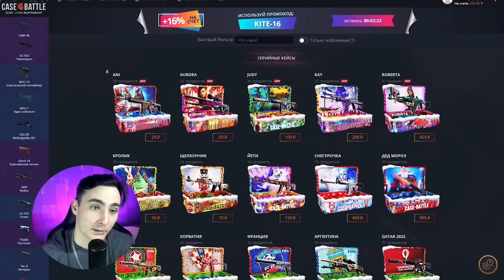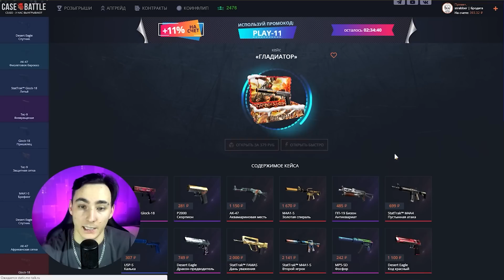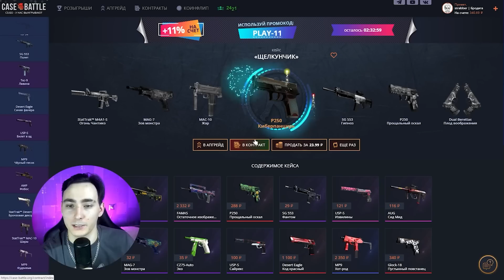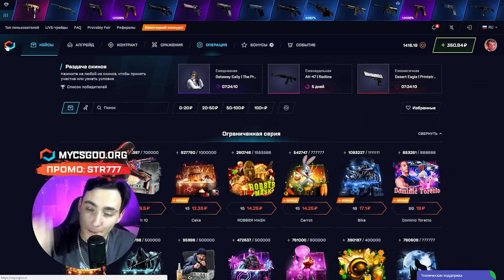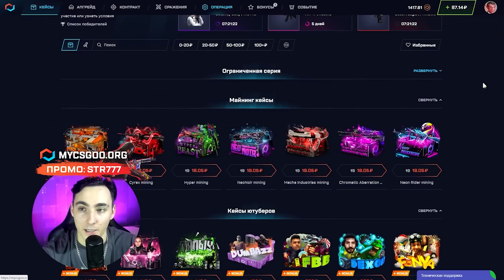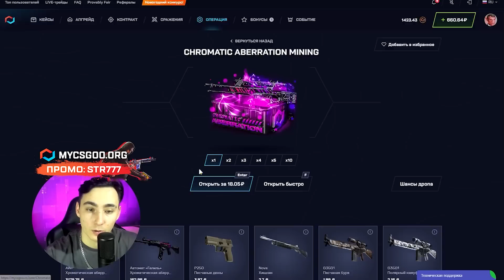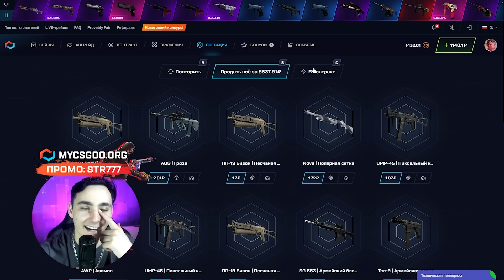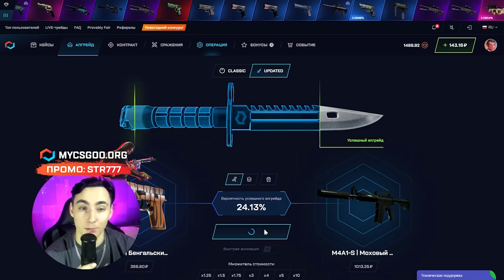⚫️ С 300 РУБЛЕЙ до НОЖА - БЕЗУМНЫЕ ЗАНОСЫ на КЕЙС БАТЛ | CASE BATTLE | КЕЙСБАТЛ 2023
Салют, бродяги 🤙! Сегодня снова проверяем КЕЙС БАТЛ и МАЙКСГО! Посмотрим, какой из сайтиков выдаст больший окуп. На CASE BATTLE я залетал много раз. Было дофига сливов, но были и победы 💰. Сайт неплохой, но, по моему, КЕЙСБАТЛ в 2023 стал выдавать хуже, чем раньше! Надеюсь, сегодня окуп на КЕЙС БАТЛ придет и мы выведем что-нибудь классное с обоих сайтов 🤑! Ссылки и промик оставлю в закрепе и ниже 👇:

Лоу баланс на КЕЙС БАТТЛ очень сильно тормозит 👎! Если на МАЙКСГО еще реально раскрутиться, то на КБ вынести что-то с низкого балика тяжело! Конечно, вы можете попробовать, но лично мне вообще не понравилось, как КЕЙСБАТЛ окупает с лоу балика! Выбирайте сайт по кайфу и пробуйте 💪! Всем удачи!

Таймкоды:
00:00 - проверяем сайты
00:30 - тестим КЕЙС БАТЛ кейсы
03:14 - пробуем кейс ЩЕЛКУНЧИК
04:45 - продолжаем на MYCSGO
07:59 - фармим кейс FROG
10:56 - ЧЕГОО? выбил AWP за 8500
12:05 - НАЙС! плюс НОЖ за 10К
13:12 - подводим итоги

кейс батл
case battle
кейсбатл 2023
окуп на кейс батл
лоу баланс кейс баттл
кейсбатл окупает
кейс батл кейсы
новые кейсы на кейс баттл
case battle апгрейд